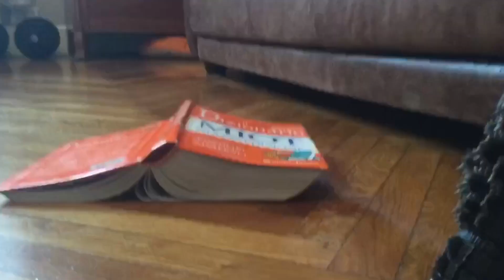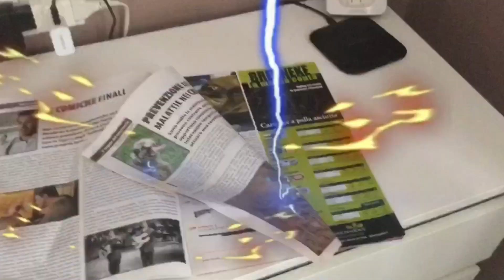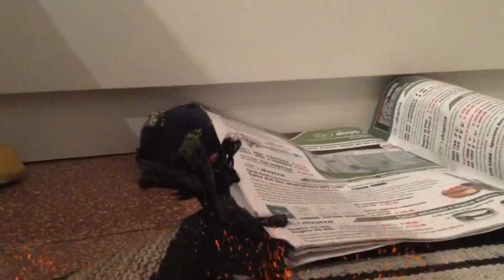IRON MAN 2 Stop Motion: La Furia di Godzilla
Secondo capitolo di Iron Man Stop Motion, inizia subito dopo che Capitan America e il soldato d’inverno (in Capitan America Stop Motion 5), spingono Godzilla nel portale che lo manda nella casa in cui si trova Iron Man. Dopo un tentativo fatto da Iron Man di rimandarlo indietro, Godzilla resiste e tra due è subito conflitto.
Un conflitto che scatenerà l’inarrestabile e devastante furia di Godzilla…